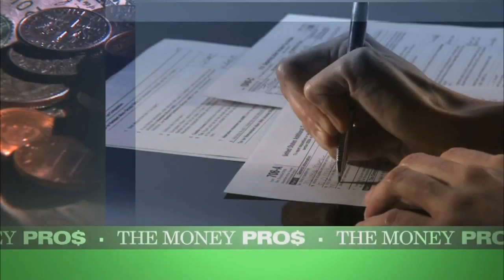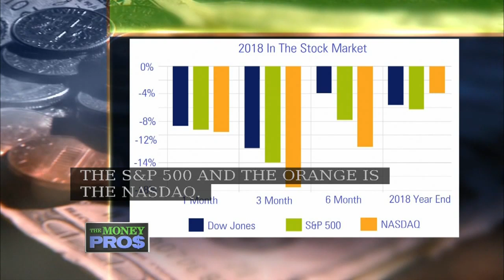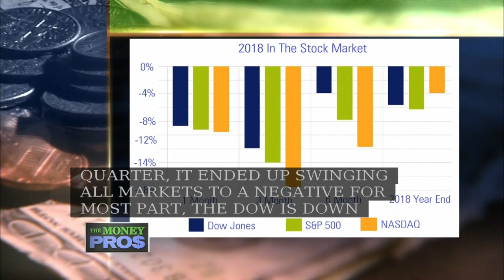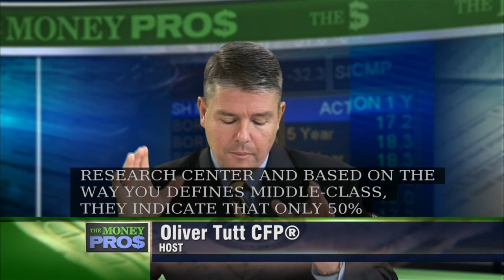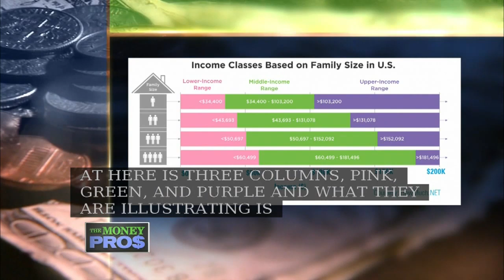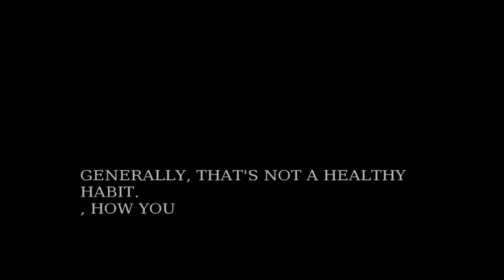The Money Pros: New Tax Law in Effect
Our tax pro - Greg Porcaro of Otrando, Porcaro and Associates - joins the show. We also review the markets and discuss what actually defines someone as "middle class."